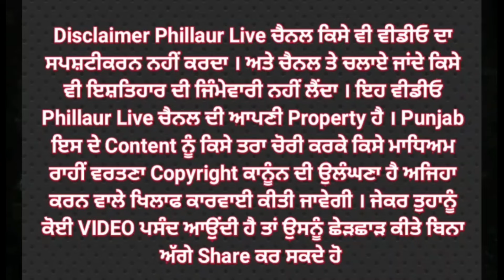♦️ਪਿੰਡ ਭੈਣੀ ਦੇ ਲੋਕਾਂ ਵਲੋਂ ਨਜਦੀਕੀ ਪਿੰਡ ਦਾ ਗੰਦਾਂ ਪਾਣੀ ਪਿੰਡ ਵਿੱਚ ਪਾਉਣ ਦੀ ਕੋਸ਼ਿਸ਼ ਵਿਰੁੱਧ ਧਰਨੇ ਦੇ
ਪਿੰਡ ਭੈਣੀ ਦੇ ਲੋਕਾਂ ਵਲੋਂ ਨਜਦੀਕੀ ਪਿੰਡ ਦਾ ਗੰਦਾਂ ਪਾਣੀ ਪਿੰਡ ਵਿੱਚ ਪਾਉਣ ਦੀ ਕੋਸ਼ਿਸ਼ ਵਿਰੁੱਧ ਧਰਨੇ ਦੇ ਬਾਹਰਵੇਂ ਦਿਨ ਮਜਦੂਰ ਕਿਸਾਨ ਜਥੇਬੰਦੀਆਂ ਵਲੋਂ ਹਿਮਾਇਤ ਦਾ ਐਲਾਨ।

 ਪ੍ਰਸ਼ਾਸ਼ਨ ਪੁਲਿਸ ਦੀ ਸ਼ਹਿ ਤੇ ਧੱਕੇ ਨਾਲ ਪਿੰਡ ਵਿੱਚ ਪਾਣੀ ਪਾਉਣ ਦੀ ਕਰ ਰਿਹਾ ਕੋਸ਼ਿਸ਼;- ਪਿੰਡ ਵਾਸੀ।